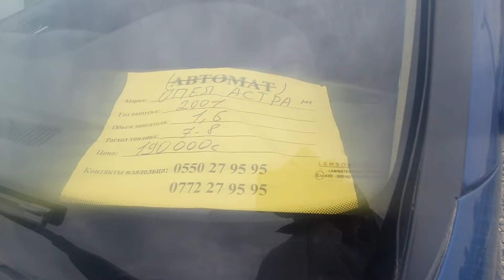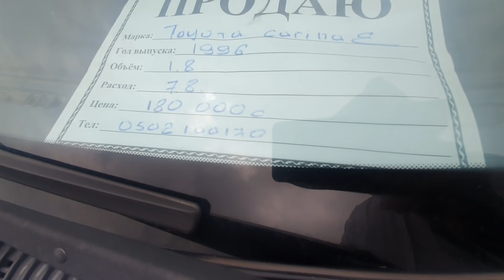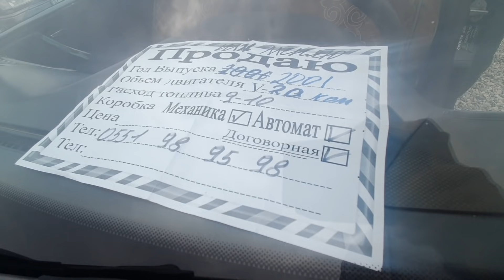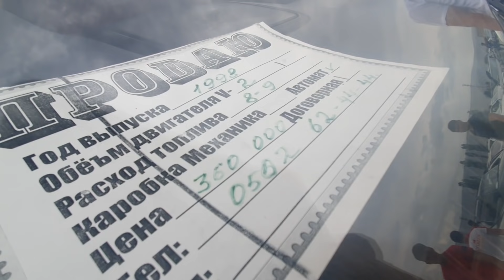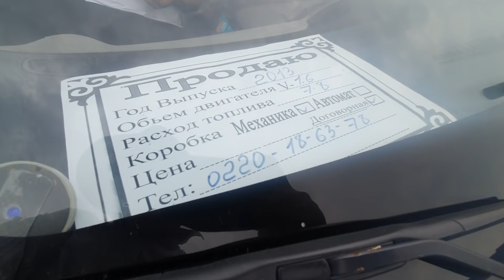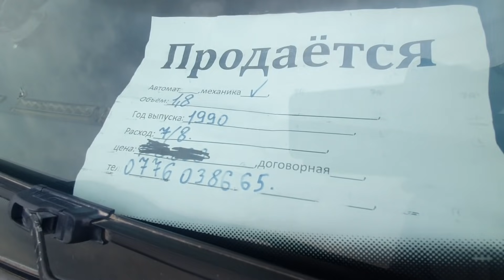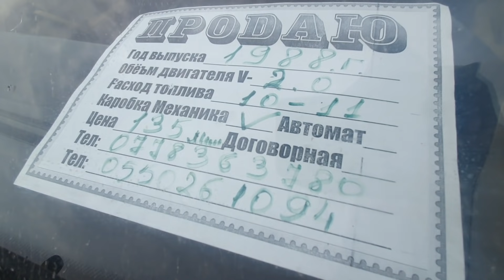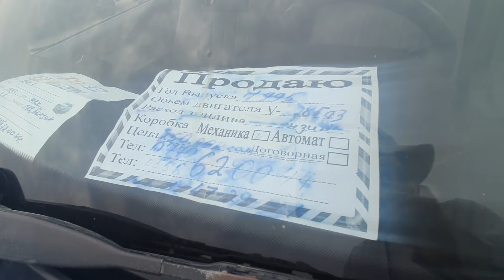Машина Базар Жалал Абад👍Мерс/Соната/Ауди/Срв/Камри/Стрим/Опель/Круз/Одиссей/Аккорд/Пассат